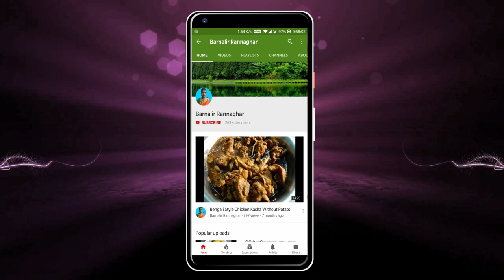কাঁচা আমের অম্বল আমের টক ঝোল | Bengali Light Green Mango Chutney